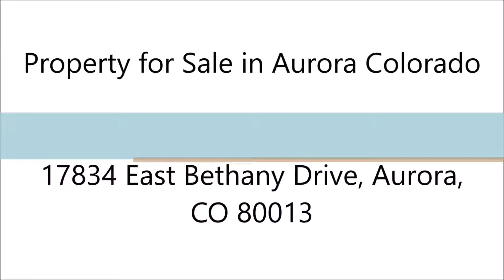Aurora Real Estate 17834 East Bethany Drive, Aurora, CO 80013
Aurora Real Estate: Property for Sale in Aurora Colorado

Welcome home! This beautiful 4 bedroom 2 bathroom Ranch style home boasts many updates throughout. You will love spending time in the cute living room with vaulted ceilings nestled next to the wood burning fire place. The stainless steel appliances in the kitchen are soon to be yours. Enjoy entertaining company in your easy to maintain backyard complete with plenty of space for you and your guests. You will have an abundance of storage including a nice shed in the back. Very close to shopping and public transit. Schedule your showing before its gone!

Address: 17834 East Bethany Drive, Aurora, CO 80013
Price: $320,000